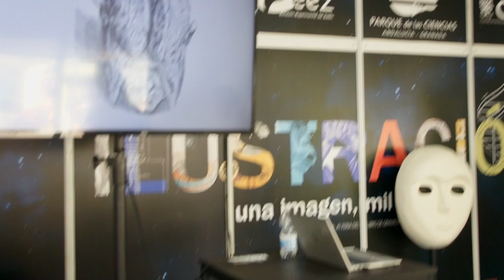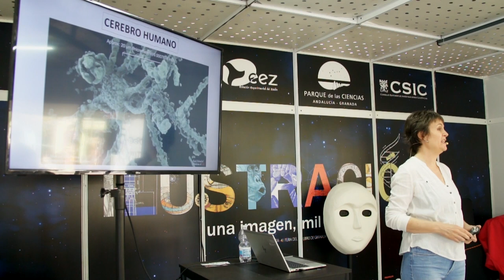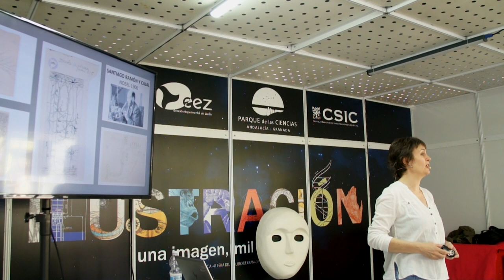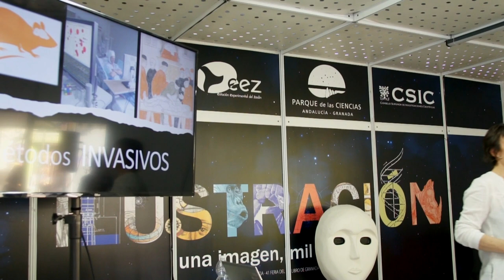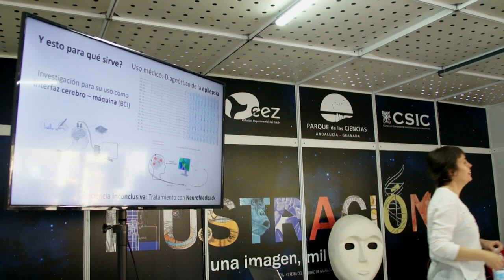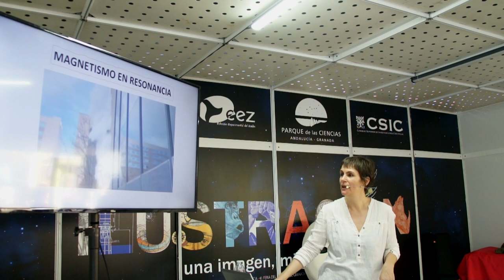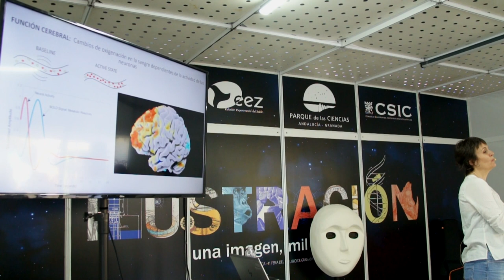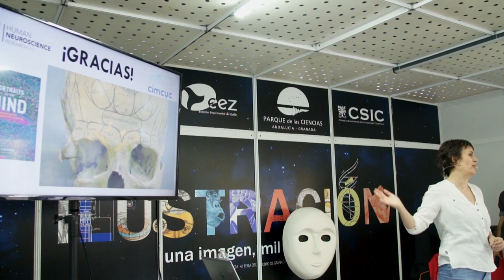FLG2023 - El cerebro ilustrado: descubriendo la neuroimagen, por María Ruz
El cerebro ilustrado: descubriendo la neuroimagen, por María Ruz - Centro de Investigación Mente, Cerebro y Comportamiento (CIMCYC).

Charla-Divulgación

En este año Cajal vamos a analizar como somos capaces de ilustrar, gracias a las técnicas de la neuroimagen, la complejidad de nuestro cerebro.